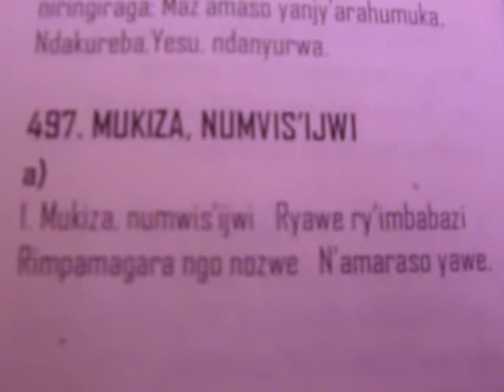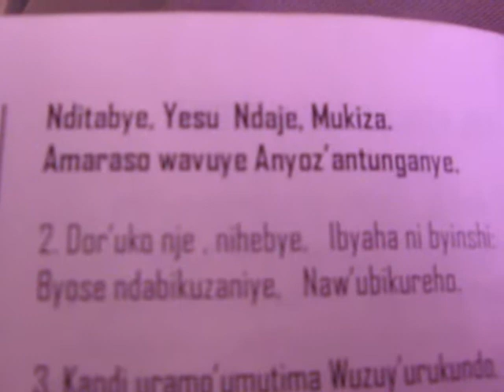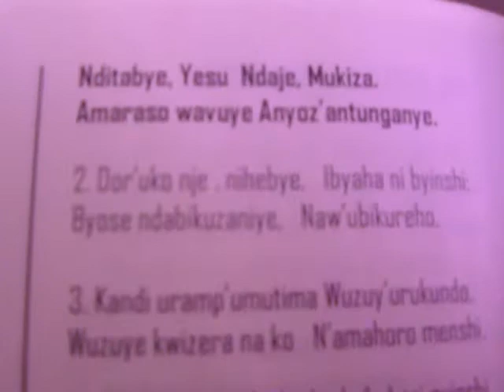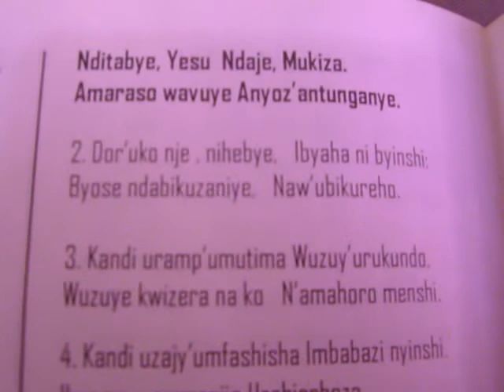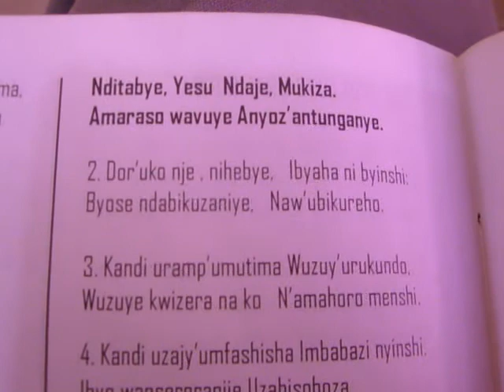MUKIZA, NUMVIS' IJWI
1. Mukiza, numwis’ijwi Ryawe ry’imbabazi
Rimpamagara ngo nozwe N’amaraso yawe.

Nditabye, Yesu Ndaje, Mukiza.
Amaraso wavuye Anyoz’antunganye.

2. Dor’uko nje , nihebye, Ibyaha ni byinshi:
Byose ndabikuzaniye, Naw’ubukureho.

3. Kandi uramp’umutima Wuzuy’urukundo,
Wuzuye kwizera na ko N’amahoro menshi.

4. Kandi uzajy’umfashisha Imbabazi nyinshi.
Ibyo wansereranije Uzabisohoza.

5. Nshim’amaraso yawe, Ankurahw ibyaha;
Mpimbaz’imbaraga zawe Zinkiz’intege nke.